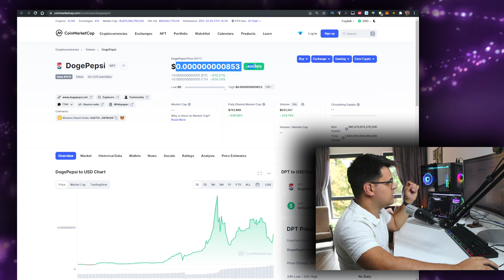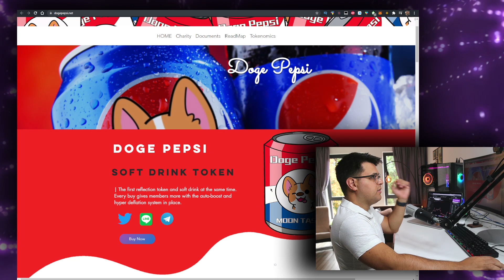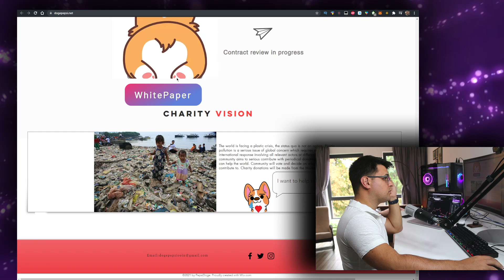DogePepsi Token DPT Crypto Price Prediction ✅ Will I Buy Some? *WATCH BEFORE YOU BUY*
In this video you will learn about the DogePepsi Token DPT Crypto Price Prediction ✅ Will I Buy Some? *WATCH BEFORE YOU BUY*!

(🔥up to $625 Bonus plus ✅ 8.5 Million BIT giveaway, up to ~$6800/user Airdrop available!!!)

How to get:

🔥Get up to $625 Bonus:
+ $100  from Rewards hub
+ $500  from Referral program
+ $25*

* How to receive:
1️⃣ Deposit $500 equivalent in any eligible coins to get $25 USDT!

2️⃣ Enter code "CLAIM25” in the Rewards Hub to confirm your participation.